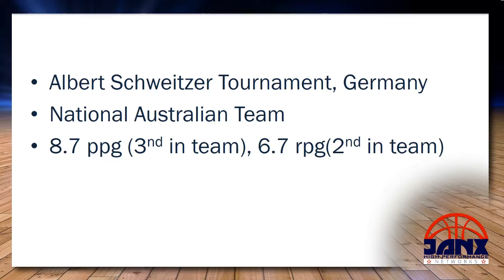#10 Jacob Rigoni SF - Class of '17 - Quinnipiac Commit-Australian Team-Albert Schweitzer Tournament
6'6'' Small Forward- Class of 2017

Footage only from games Vs Turkey, Serbia and Japan